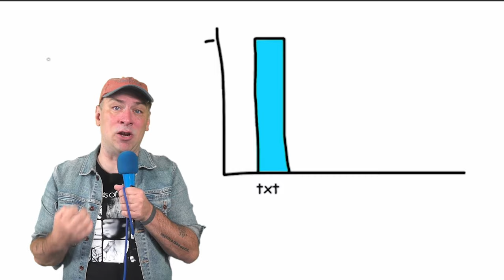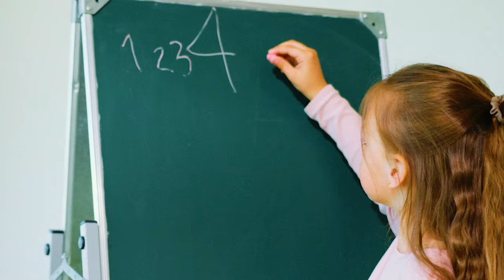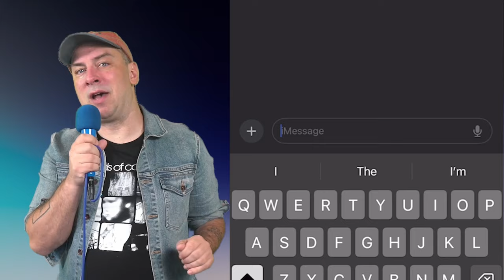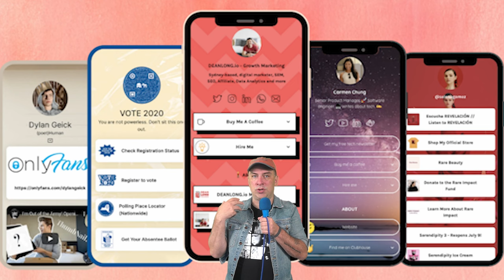SMS / Text Message Marketing For Musicians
Text Messaging is now musician's most effective way to communicate with fans and is becoming more affordable.

►Why text messaging marketing and SMS marketing are so effective
►How text message marketing gets you more Spotify streams
►How to market your music with text messages
►Techniques for acquiring phone numbers from your audience
►Which service should you use for text message marketing.
►Understanding the potential of text messaging is essential for effective communication.

Chapters:
00:00 Why are your favorite artists sharing their phone numbers?
1:19 Why Are Texts Important?
2:25 What You Can Do With Text Messages?
4:37 How To Get Fans Phone Numbers?
6:08 What Text Messaging Service Is Best?

Video edit by: @parker.premiere on IG

In his insightful guide, Jesse Cannon delves into the world of Text Messaging as the ultimate communication tool for musicians, highlighting its growing affordability and unparalleled effectiveness. Discover the secrets behind Text Message Marketing and SMS Marketing, as Jesse elucidates how they boost Spotify streams and transform music promotion. Uncover invaluable strategies for harnessing the power of text messages to engage your fan base, acquire audience phone numbers, and select the ideal service for your Text Message Marketing needs. Elevate your communication game and supercharge your music career by unlocking the untapped potential of text messaging!

Text message marketing is an increasingly affordable and effective way for musicians to connect with their fans and promote their music. Jesse Cannon's guide, "Text Messaging for Musicians," provides invaluable strategies for harnessing the power of text messages to engage your fan base, acquire audience phone numbers, and select the ideal service for your needs.

Here are some key takeaways:

Text messages have an incredibly high open rate, making them an ideal way to reach your fans. According to HubSpot, the average open rate for text messages is 98%, compared to just 21.83% for email.
Text messages are highly personalized and engaging. When you send a text message to a fan, you're communicating with them directly on their personal device. This creates a sense of intimacy and connection that can be difficult to achieve with other marketing channels.
Text messages can be used to promote all aspects of your music career, from new releases to upcoming shows to exclusive content. You can also use text messages to build relationships with your fans and gather feedback.
To get started with text message marketing, you'll need to acquire audience phone numbers. You can do this by offering fans exclusive content or discounts in exchange for their number. Once you have a list of numbers, you can choose a text message marketing service. There are many different services available, so be sure to compare features and pricing before making a decision.

Here are some tips for creating effective text message marketing campaigns:

Keep your messages brief and to the point. Text messages are limited to 160 characters, so you need to make sure every word counts.
Personalize your messages whenever possible. Use your fans' names and mention things you know they're interested in.
Include a clear call to action in each message. Tell your fans what you want them to do, whether it's visiting your website, streaming your new song, or buying tickets to your show.
Don't spam your fans. Only send text messages when you have something important to say.
Text message marketing is a powerful tool that can help musicians boost their Spotify streams, transform music promotion, and engage with their fan base on a deeper level. By following the tips above, you can create effective text message marketing campaigns that will help you achieve your music career goals.